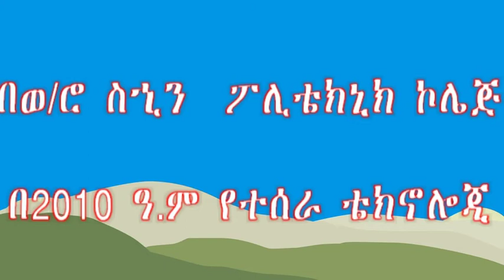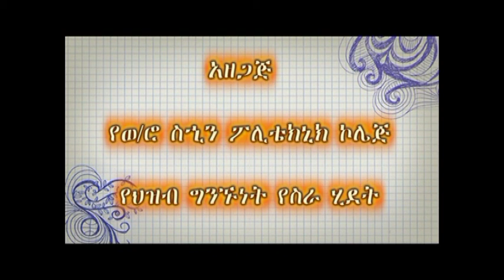በወ.ስ.ፖ.ኮ የከተማ ግብርና አሰልጣኝ መምህራን የተሰራ ፀረ ተባይ ፕሮጀክት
በ2010 ዓ.ም የወ.ሮ ስኂን ፖሊቴክኒክ ኮሌጅ አሰልጣኝ መምህራን የኢንዱስትሪ ኤክስቴንሽን ድጋፍ ለኢንተርፕራይዞች በሚሰጡበት ወቅት ተዘዋውረው የተመለከቷቸውን ኢንተርፕራይዞች ክፍተት ይሞላል ወይም ያሻሽላል፤ ያግዛል፤ የአሰራር ባህላቸውን ውጤታማ ያደርጋል፤ ያሏቸውን ቴክሎጅዎች በመቅዳት ሰርተው አሸጋግረዋል፡፡ ከነዚህ መካከል በኮሌጁ የከተማ ግብርና ዘርፍ አሰልጣኝ መምህራን የተሰራው ‹‹ፀረ-ተባይ›› ፕሮጀክት ውጤታማ ከሆኑት መካከል ይጠቀሳል፡፡ በተለይም ይህ ፕሮጀክት በደሴ ከተማ ገራዶ አካባቢ የሚኖሩ አርሶ አደሮች ማሳዎች ላይ በተግባር ተሞክሮ ውጤታማ መሆን ችሏል፡፡ እንዴት ይዘጋጃል? በምን ሁኔታ ይዘጋጃል? ከምን ግብዓት ይዘጋጃል? አጠቃቀሙስ? ወ.ዘ.ተ የሚሉትን ጥያቄዎች ምላሽ ለማግኘት እና ሙሉውን መረጃ ለማየት ቪዲዮውን ተጭነው ይመልከቱ፡፡